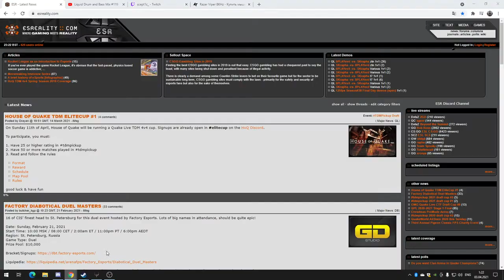Опасная Ракета Скептика